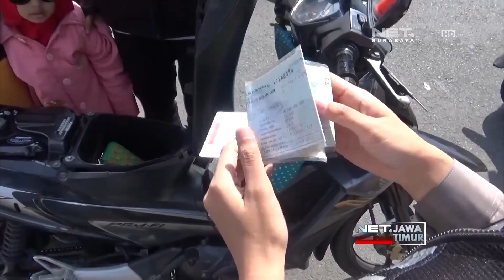NET. JATIM - OPERASI PATUH SEMERU 2017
** NET. JATIM **
Operasi Patuh Semeru,  Terus Digelar Diberbagai Lokasi Di Surabaya. Selain Mendapati Pengendara Positif Narkoba, Operasi yang Berlangsung Senin Kemarin, Juga Diwarnai Kericuhan Lantaran Pengendara Menolak Ditilang Meski Melanggar.